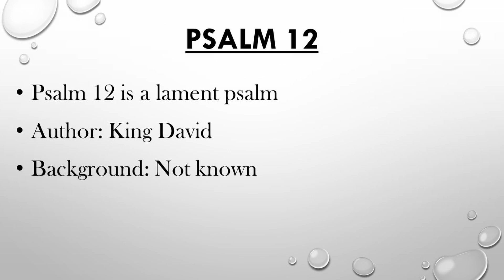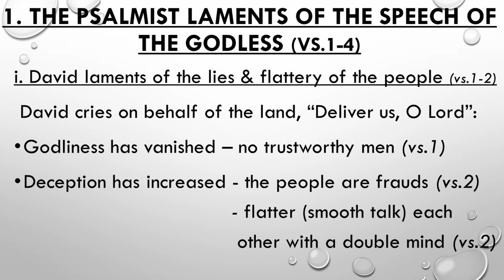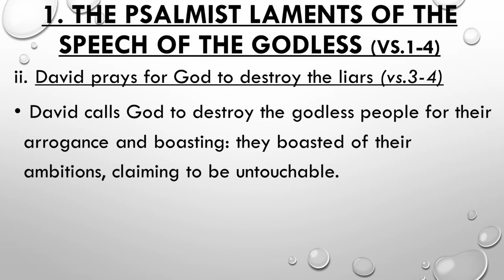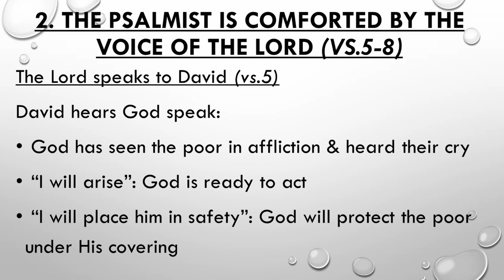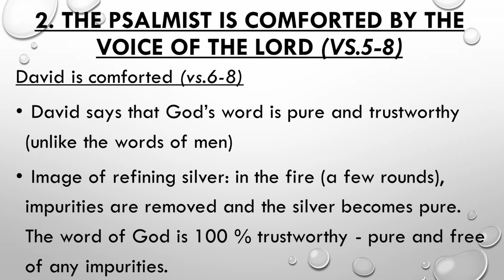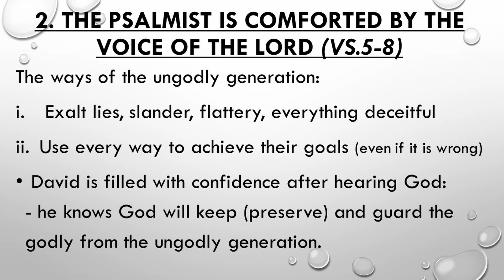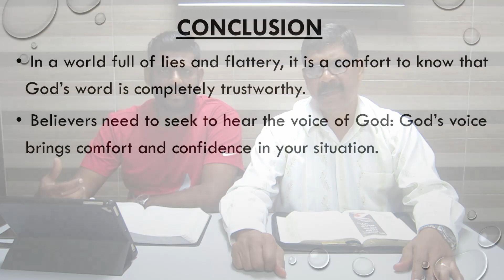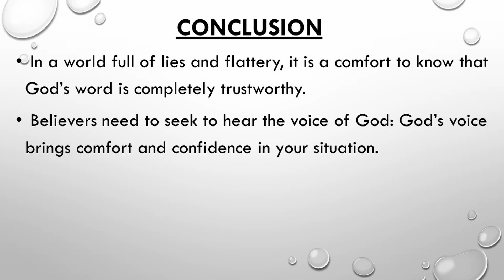The Psalm Series - Psalm 12 (Bible Study)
30-minute Bible Study series on the book of Psalms - (English / Tamil)

Emmanuel Christian Assembly, Taiping (Malaysia)
by Ps. Samuel John Chandran with Ps Simon Chandran (Tamil translator)